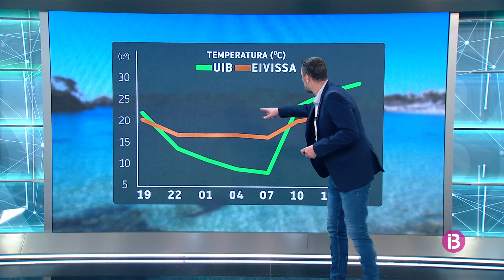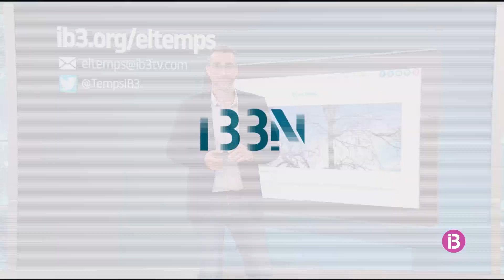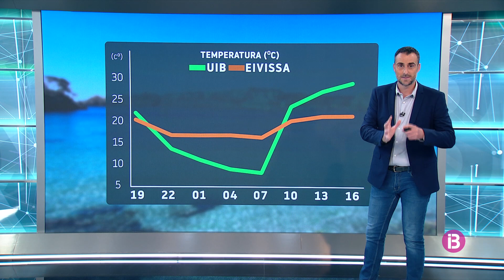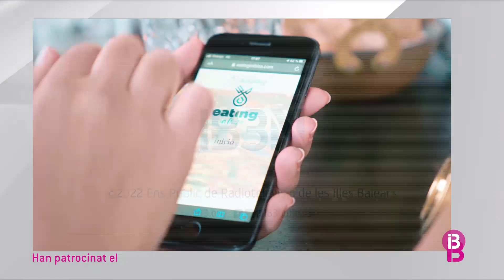El Temps Vespre 12-05-2022